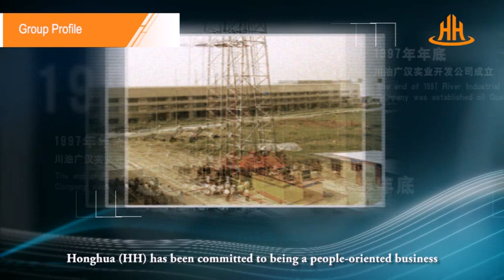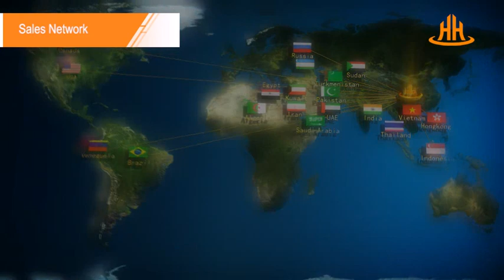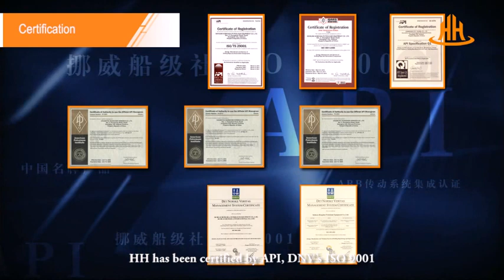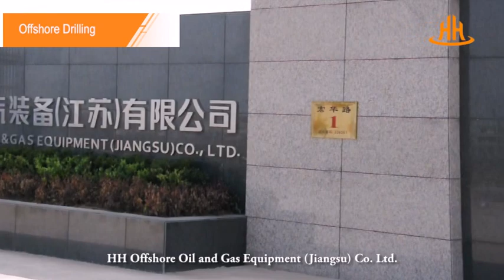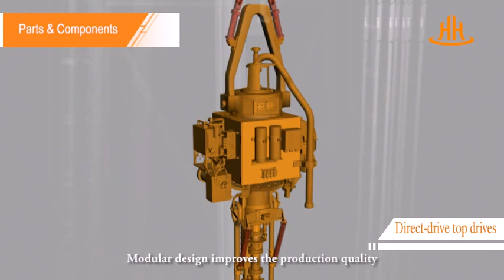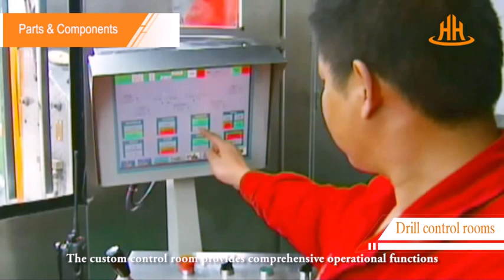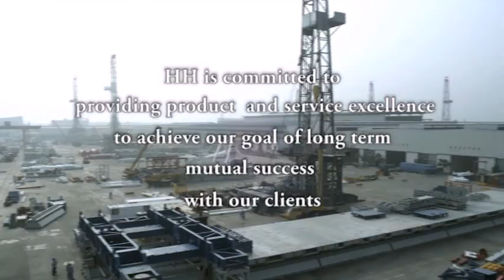Introducing HongHua Group 2014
2014 latest introduction of HongHua Group